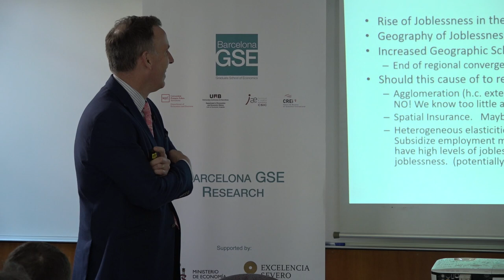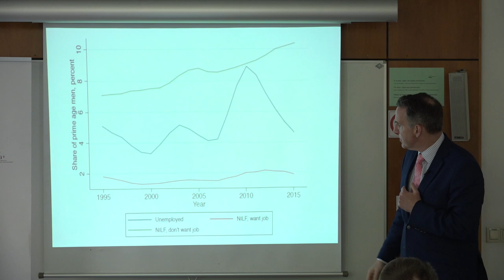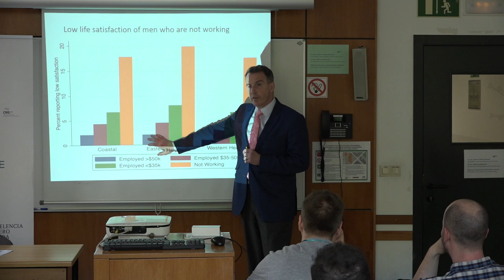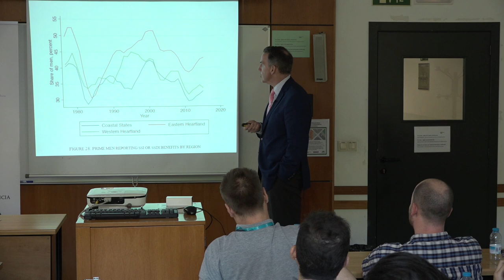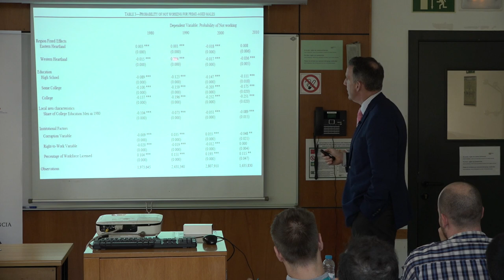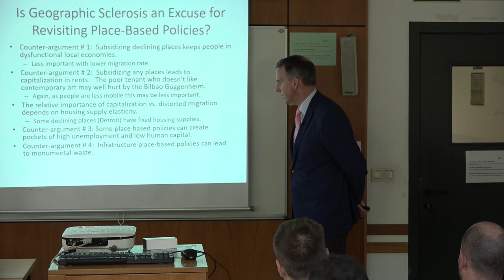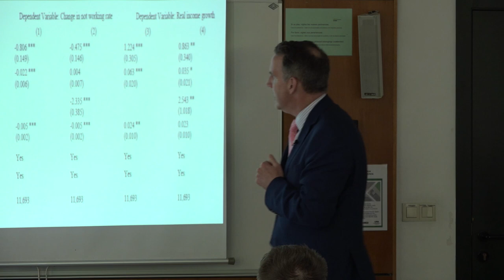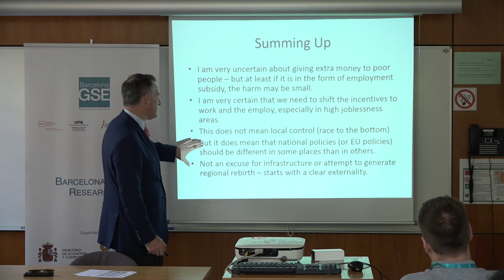Edward Glaeser (Harvard University) - Barcelona GSE Summer Forum 2018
"Jobs for Depressed Regions: Rethinking Place-Based Policies"
Workshop on Geography, Trade, and Growth